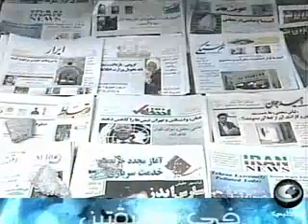MOSAIC: World News from the Middle East 06/23/03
The Peabody Award-winning Mosaic features selections from daily TV news programs produced by national broadcasters throughout the Middle East, translated when necessary into English. Link TV is an independent national network providing Americans a global perspective on world issues and cultures, now available in one out of four US homes. Palestinians-Israelis Meet on Security, More Deaths in Gaza (Abu Dhabi TV, UAE); Dr. Sa'ab Erakat Discusses Road Map to Peace (ANN TV, London); Knesset Member Questions Sharon's Policies (IBA TV, Israel); Iraqis Demand Rights in Basra (Al Manar TV, Lebanon); Belgium Revises Law Under U.S. Pressure (Al Manar TV, Lebanon); King Abdullah Expresses Hopes For Peace (Jordan...